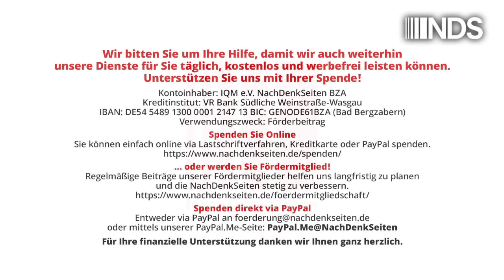EM 2024 – die Welt zu Gast bei Freunden, die sich kaputtgespart haben | Jens Berger NDS 24.06.2024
EM 2024 – die Welt zu Gast bei Freunden, die sich kaputtgespart haben | Jens Berger | NachDenkSeiten-Podcast | 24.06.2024

Die Vorrunde der Fußball-Europameisterschaft neigt sich dem Ende zu und die Welt schaut mit Staunen auf Deutschland. Irgendwie scheint das Klischee der effizienten Deutschen, bei denen alles funktioniert, wohl noch in den Köpfen herumzuspuken. Um so erstaunter sind viele ausländische Fans, wenn Klischee und Wirklichkeit aufeinandertreffen. Chronisch unpünktliche Züge, eine Verkehrsinfrastruktur, die schon zu normalen Zeiten an ihre Grenzen stößt, chaotische Zustände auf den Bahnhöfen – wir Deutschen kennen das, für viele aus dem Ausland angereiste Fans ist das neu. Es grenzt fast an ein Wunder, dass noch nichts Ernstes passiert ist. Vielleicht sollten internationale Sportverbände sich künftig zweimal überlegen, Großveranstaltungen in ein Land zu vergeben, in dem zwar die Menschenrechte geachtet werden, das sich aber derart kaputtgespart hat, dass es objektiv nicht mehr in der Lage ist, die Welt zu sich einzuladen. Ein Kommentar von Jens Berger.

Artikel veröffentlicht am: 24. Juni 2024 um 13:30
Autor: Jens Berger
Sprecher: Tom Wellbrock
Titelbild: Screenshot Sky UK